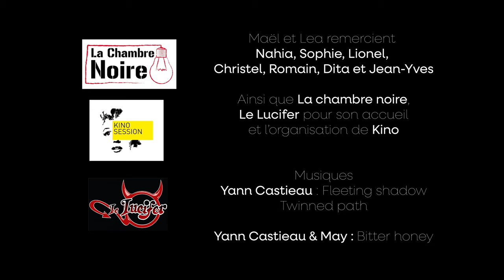[2024] LAISSE MOI TE RACONTER de Léa Perrot et Maël Guesdon Damestoy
Film réalisé par Léa Perrot et Maël Guesdon Damestoy (Dans le cadre de la Kino session  71. Theme : film noir, Contrainte : Hors champs)
Ecriture: Maël Guesdon Damestoy

Avec
Alexandre Clamens (Commisaire Roland)
Benjamin Khodja (Adjoint Antoine)
Nathan Coca (Henri)
Réjane Buttarelli (Laura)
Bernard Marro (Barman)
Cyril Canselier, Ludivine Page, Thibauld Lacombe, Clément Bascugnana-Thuret, Marylou Somon, Yann Castieau

Equipe technique
Gestion de prod: Cécilia Montengo
Assistant réal: Valérian Buffenoir
Chef opérateur: ALex Ayot
Ingénieur son: Alexandre Pasternak, Tom Papacotsia
Scripte: Valérian Buffenoir
Montage: Gwen Gautier
Décorateur: Francois Fondeville
Costumière: Coline Dalle
Maquilleuse: Maewen Thomas
Coordinateur cascade: Cyril Teillier
Régisseur: Patrick Swale, Cécilia Montengo